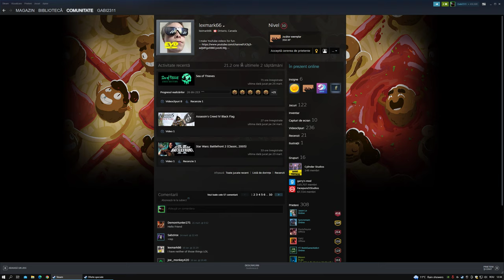Desktop 2023 03 26 12 38 42 03 DVR